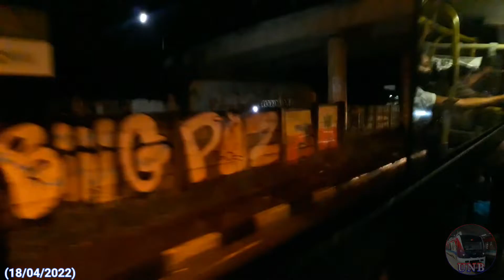Comil Svelto 2012 (3654) Ex-Transcorp (SP), Terminal Aeroporto a R Maria Isabel dos S, Expresso Luxo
MIG mobilidade, Ultra Night Bear,comil,svelto 2012,transcorp,sp,of-1721,bluetec5,expresso,luxo,vitória,emergencial,frota

Ultra Night Bear,Metrô de Salvador,integra,plataforma,ótima,transportes,ot trans,avanço,asabela,expresso luxo vitória,viação atlântico,atp,buses,bus spotting,movimentação de ônibus

Endscreen: Straight Fuse (by French Fuse) - Youtube Studio